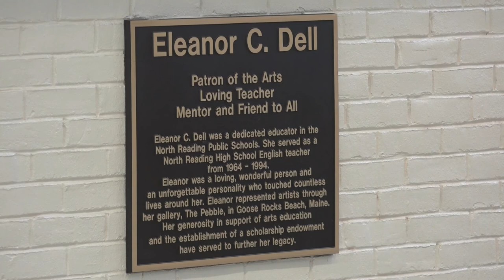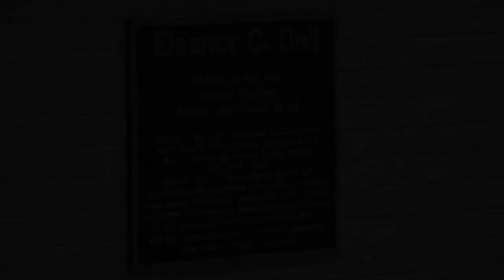Eleanor Dell Dedication Ceremony at NRHS - 9/21/17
Honoring Ms. Eleanor Dell, who dedicated her professional life to the children and community of North Reading as a teacher in the North Reading Public Schools, an unforgotten personality who has touched countless lives around her over thirty years of teaching, being a mentor, or just simply being a friend.
From the community, a dedication to this wonderful person, Eleanor Dell

Rob Carbone